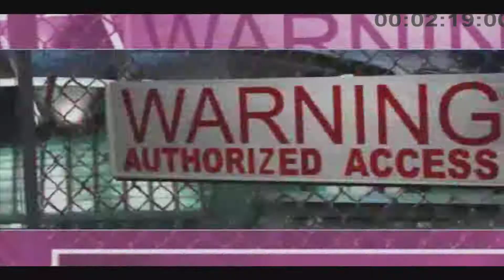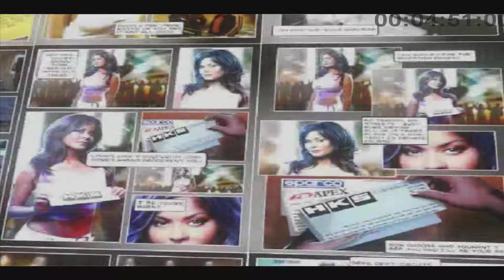Need for Speed: Underground 2 ► Singleplayer ◄ ► German/Full HD 60 FPS ◄ ► Let's Play ◄ #003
★★★★ Nützliche Infos ★★★★

Für welche Systeme/Plattformen kam es raus? ► Windows, PS2, PSP, Xbox, GameCube, GBA, Nintendo DS
Genre? ► Rennspiel

Das Game wird von Sebi Gezockt und Kommentiert.